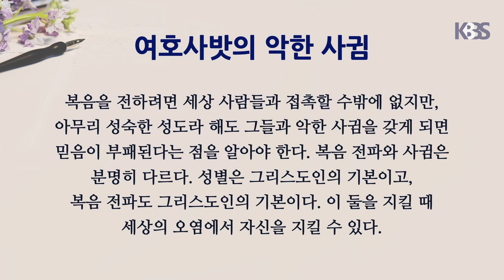지혜의 샘 - 여호사밧의 악한 사귐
[성경침례교회]로 문의주십시오. 📞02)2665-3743